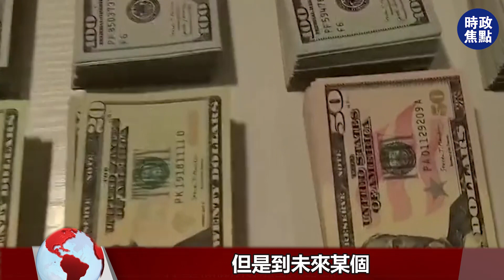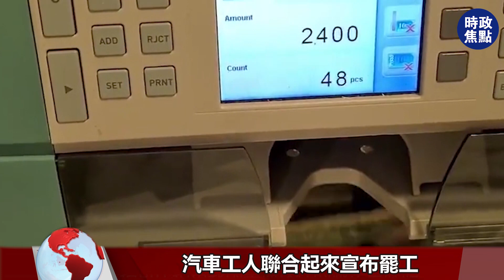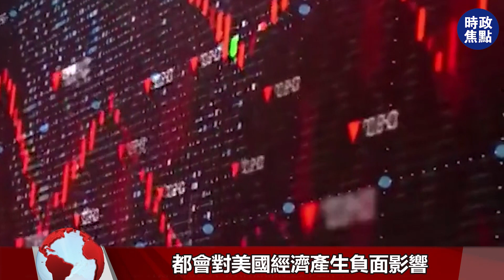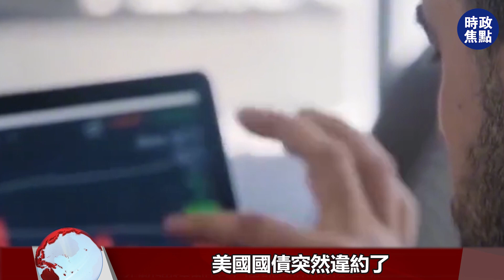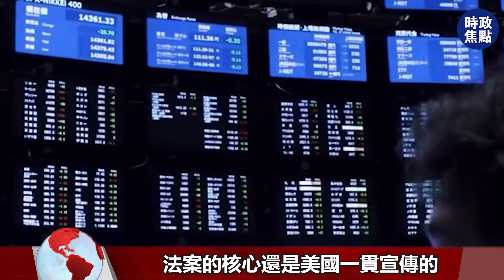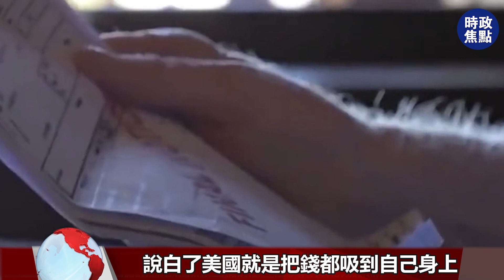美聯儲繼續加息，中國持續放水！灰犀牛事件接近，美國面臨多重利空！| 時政焦點